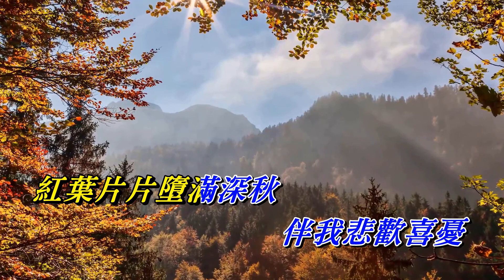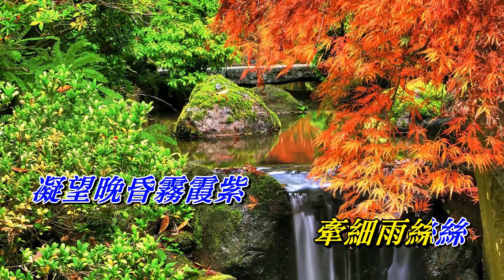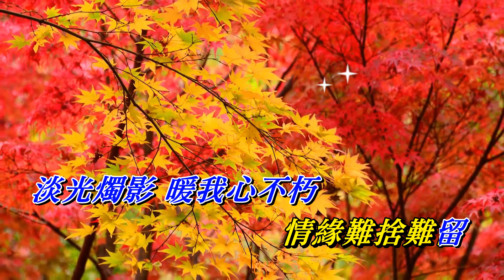深秋情緣〈AC 覆蓋版〉